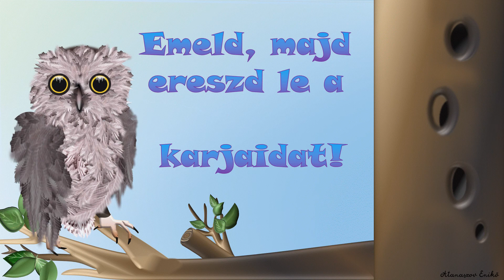Ugri-bugri erdei barátokkal -Torna gyerekeknek (Gymnastics for children.)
PowerPointtal rajzoltam és animáltam a figurákat.(I drew and animated the figures with PowerPoint.)  HA TETSZETT A VIDEÓM,  ÍRATKOZZ FEL CSATORNÁMRA, ÍGY FOLYAMATOSAN ÉRTESÜLHETSZ FELTÖLTÖTT ANYAGAIMRÓL!
Köszönöm ha kommentben megírod, hogy hasznosnak találtad-e videómat, fel tudtad -e használni gyermeked  tanulása vagy osztályod tanítása során.